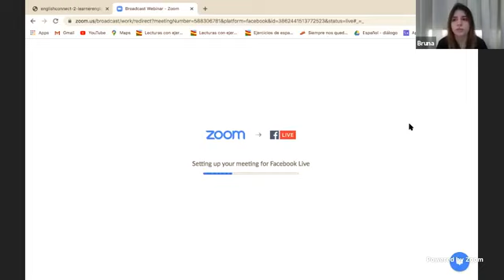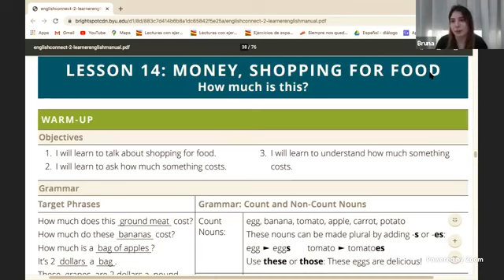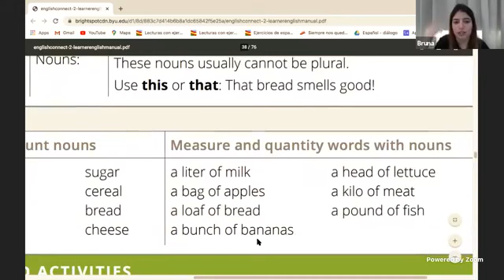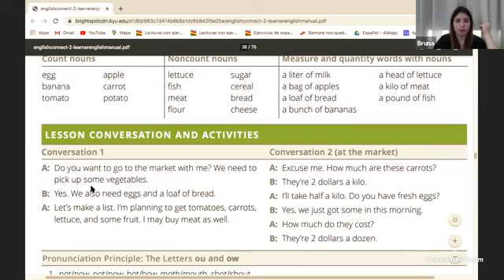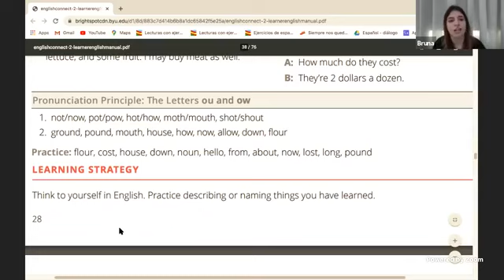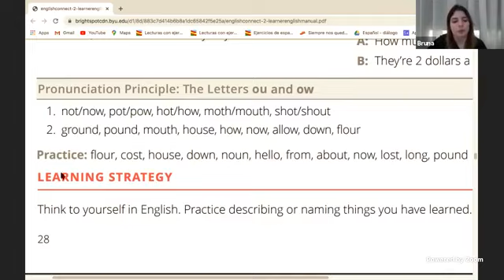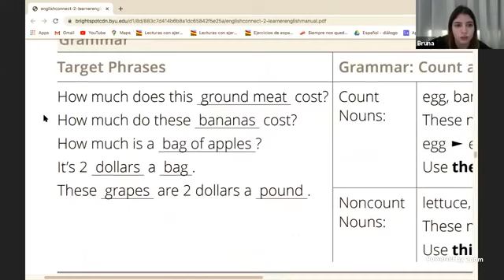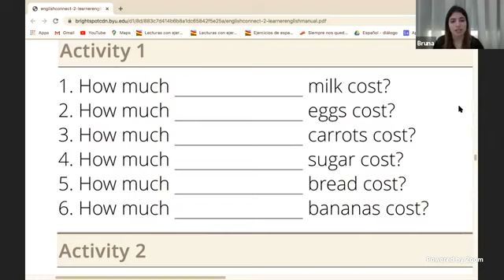Curso de Inglês gratuito - aula 14/25 - básico, nível 2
São 25 aulas online para você aprender Inglês gratuitamente, no seu ritmo!

Fornecido por A Igreja de Jesus Cristo dos Santos dos Últimos Dias, o EnglishConnect reuniu mais de 100 000 alunosem mais de 100 países, todoseles procurando expandir as suas oportunidades através da aprendizagem do inglês. Podemos ter diferentes níveis de conhecimentos de inglês, mas juntos, com a ajuda de Deus, podemos atingir os nossos objetivos.